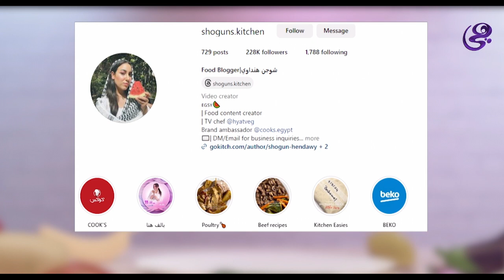بألف هنا - اعملي أحلى فاهيتا دجاج على طريقة الشيف شوجن هنداوي